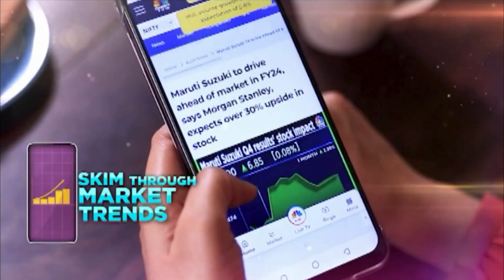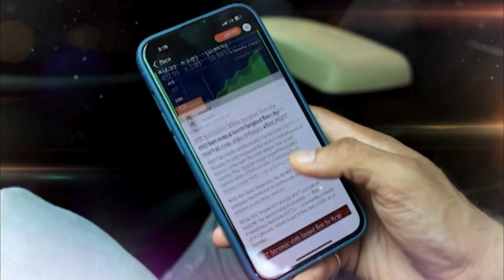Eclipse Chasers Head to 'Path Of Totality' for April 8 Celestial Event | IN18V | CNBC TV18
With just hours to go before North America witnesses a total eclipse on April 8, Eclipse Chasers are travelling towards the 'Path Of Totality' to catch a glimpse of the celestial event

n18oc_business